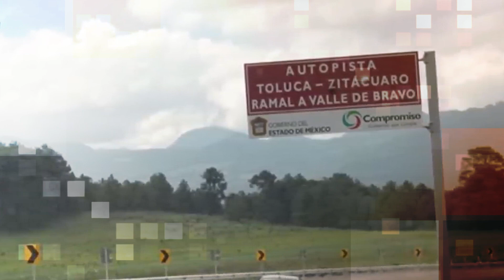Joven piloto de Nascar murió en accidente Fico Gutierrez